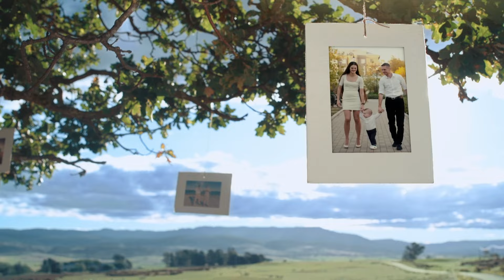Моя семья 23.10.24